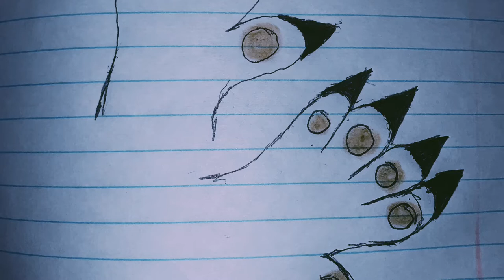Silent Partner - Ether (ft. Nostalgia 💚) (2020 Video)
2020 Version!!